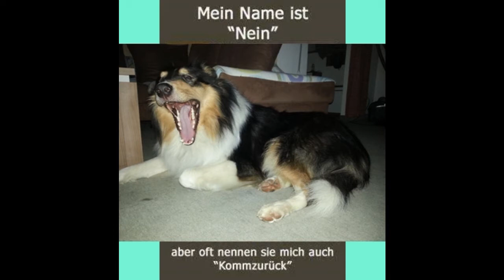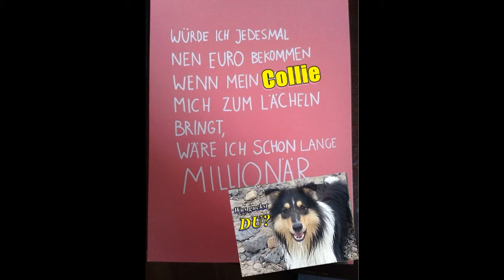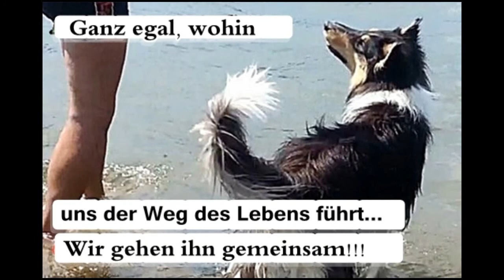Collie Prinz - Ein guter Weg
Er ist mein Hund
Er ist mein drittes Auge, das über die Wolken blickt, mein drittes Ohr, das über die Winde lauscht. Er ist der Teil von mir, der sich bis zum Meer erstreckt. Wie er sich an meine Beine lehnt, beim leisesten Lächeln mit dem Schwanz wedelt, seinen Schmerz zeigt, wenn ich ohne ihn ausgehe, all das sagt mir tausendmal, daß ich der einzige Grund seines Daseins bin. Habe ich Unrecht, verzeiht er mir mit Wonne. Bin ich wütend, bringt er mich zu lachen. Bin ich glücklich, wird er vor Freude fast verrückt. Mache ich mich zu Narren, sieht er darüber hinweg. Gelingt mir etwas, lobt er mich. Ohne ihn bin ich ein Mensch unter vielen. Mit ihm bin ich stark. Er ist die Treue selbst. Er lehrt mich die Bedeutung der Hingabe. Durch ihn erfahre ich seelischen Trost und inneren Frieden. Er lehrt mich verstehen, wo vorher meine Ignoranz war. Sein Kopf auf meinem Knie heilt meine menschlichen Schmerzen. Seine Gegenwart schützt mich vor Dunkelheit und Unbekanntem. Er versprach auf mich zu warten, wann und wo auch immer, denn ich könnte ihn ja brauchen. Und ich brauche ihn - wie schon immer.

Er ist eben mein Hund.